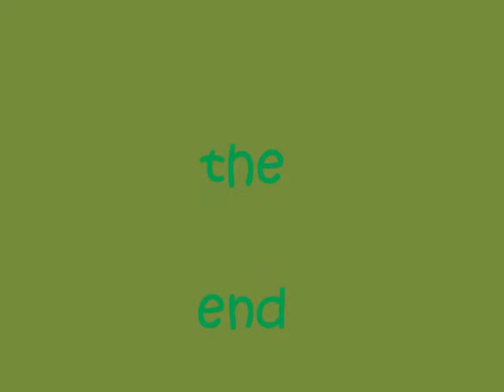The Odd Couple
our birds, Beebee and Bob, have a visit.